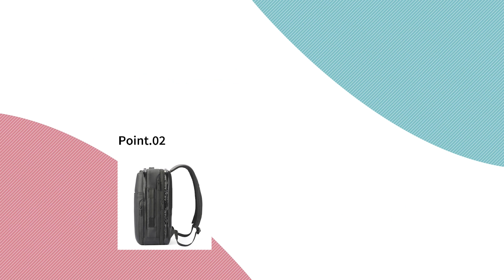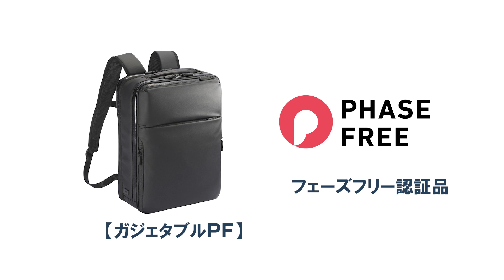【ace.】エース ガジェタブルPF 通勤でも帰宅困難時でも活躍する”フェーズフリー”なビジネスリュック［フェーズフリー認証済］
地震・台風・大雨に、突然のダイヤ乱れ。ひとたび災害が起こると、通勤者はいとも簡単に帰宅難民になってしまいます。ガジェタブルPFは、ホイッスルバックルや、簡易枕に早変わりするPCケースなど、通勤リュックがそのまま防災リュックとして使える機能を搭載。
”備えない防災”として注目の「フェーズフリー」製品です。フェーズフリー認証取得済。